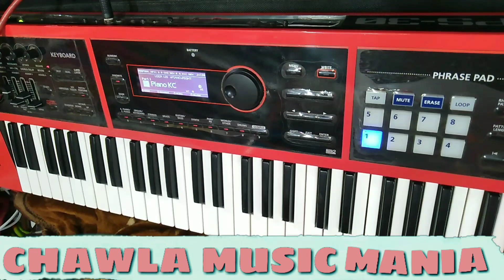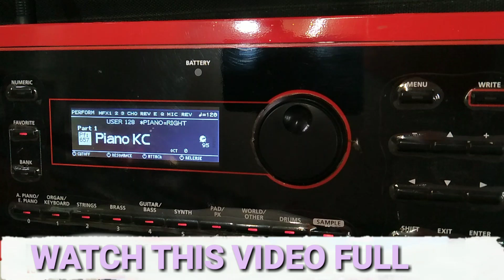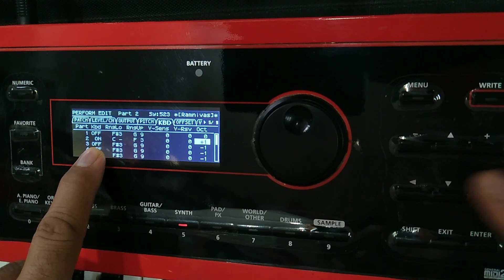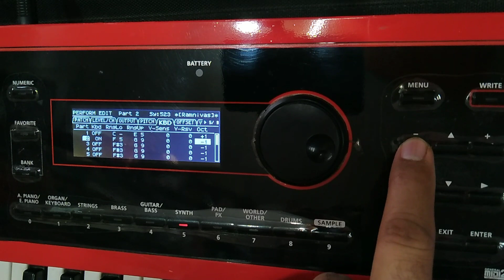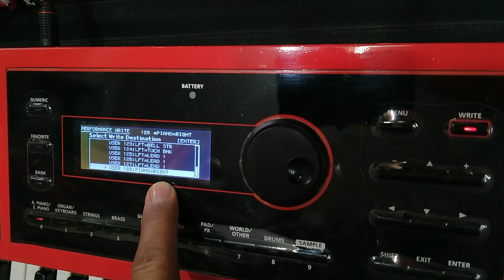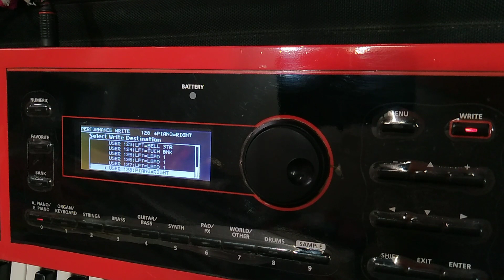ROLAND XPS30 ME LEFT HAND KE CHORD LAGANA SIKHE (OR) how to apply chords of left hands in XPS 30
Hello guys
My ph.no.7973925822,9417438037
NEW BACKUPS ARE MADE
IF YOU WANT TO BUY THOSE NEW AND UNEXPECTED BACKUPS